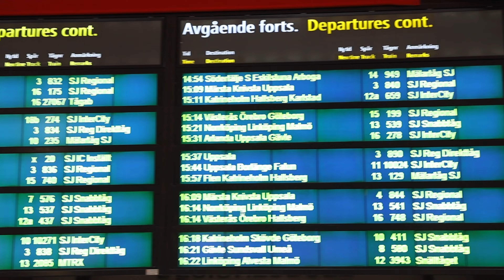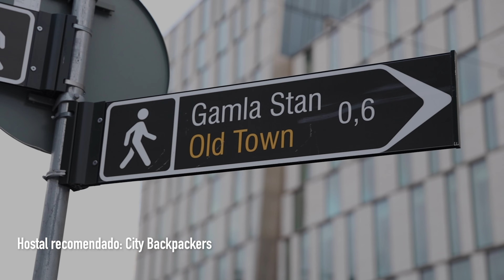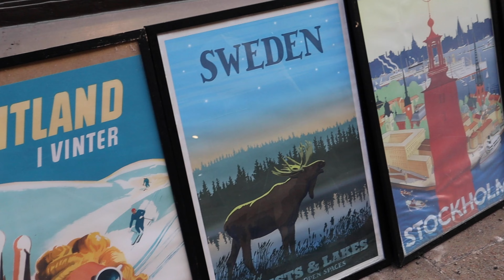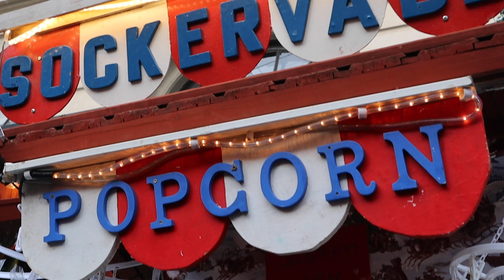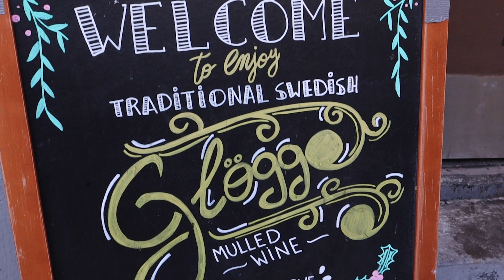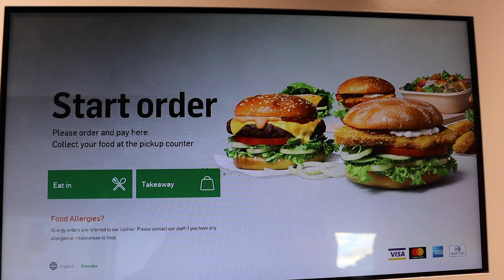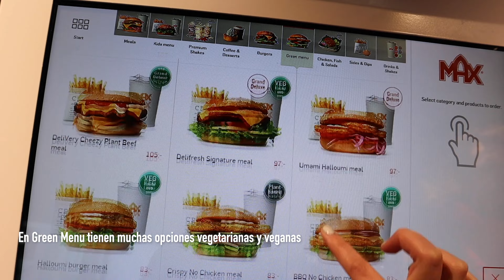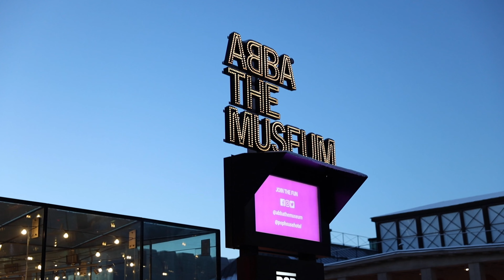Un día en Estocolmo | Suecia #1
¿Visitarás Estocolmo durante un solo día?
Acá te cuento algunas de las cosas que puedes hacer y los lugares que puedes conocer.

Este video fue grabado en invierno, por lo que los días son más cortos y se alcanza a recorrer menos. En un próximo video mostraré más opciones para alargar tu día.